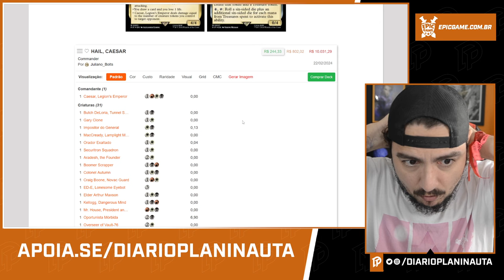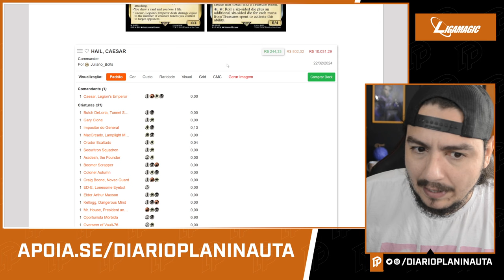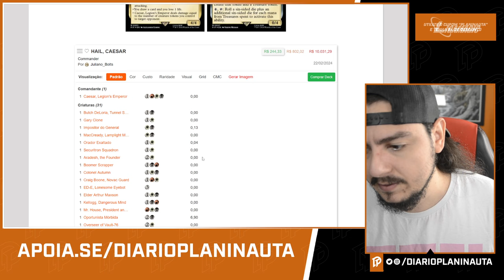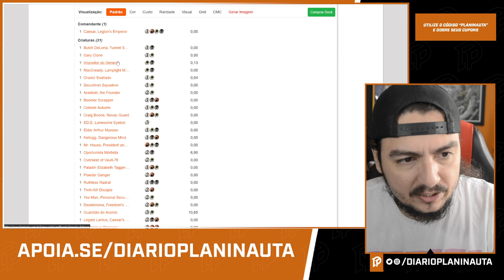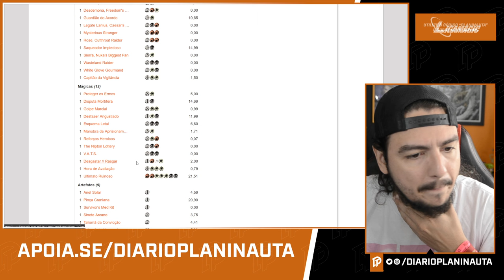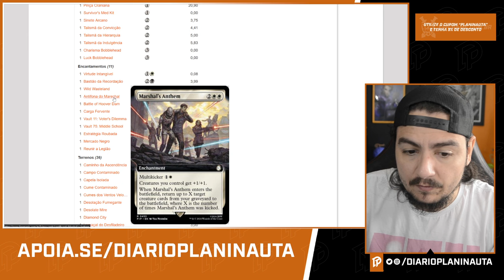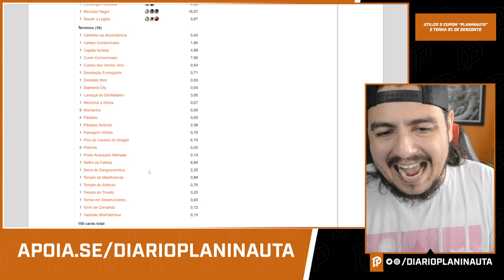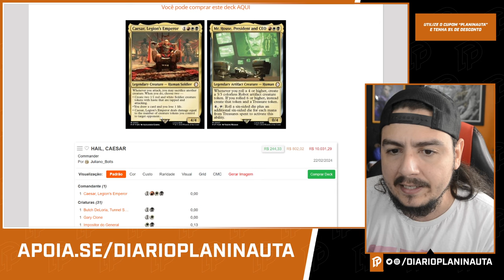FALLOUT COMMANDER: ANÁLISE DO DECK HAIL, CAESAR